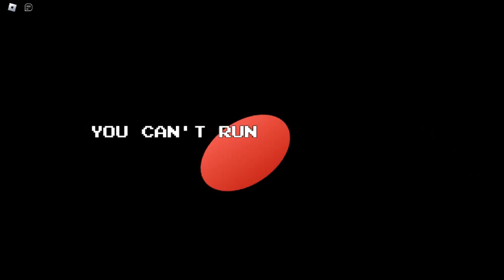me winning as sally and ALMOST winning as sonic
tumbnail is not mine tumbnail goes to somebody else

also playing with random people lol ^^